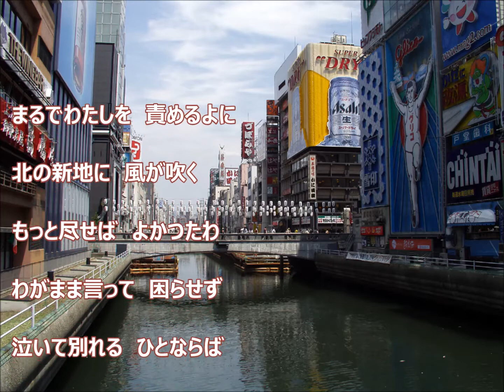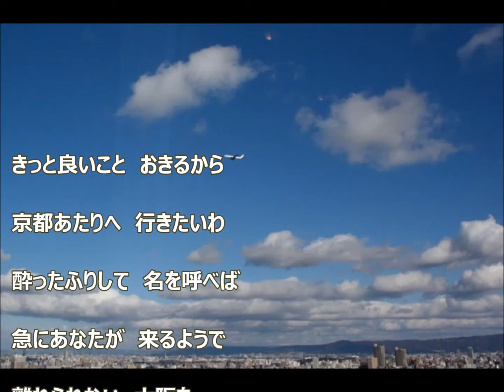大阪の女／ザ・ピーナッツ ♪柴田良子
懐かしい歌でザ・ピーナッツさんの歌で「大阪の女」を歌いました。
お聴き頂けると嬉しいです。4、5枚目の写真は須賀泰彰さんに提供して頂きありがとうございました。